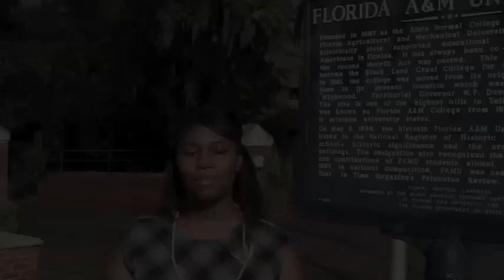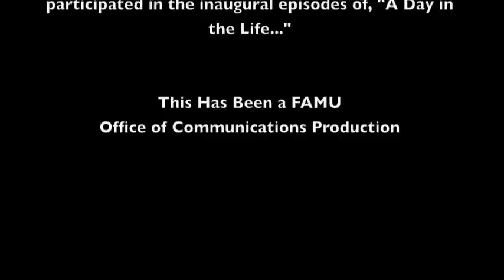Best of A Day in the Life